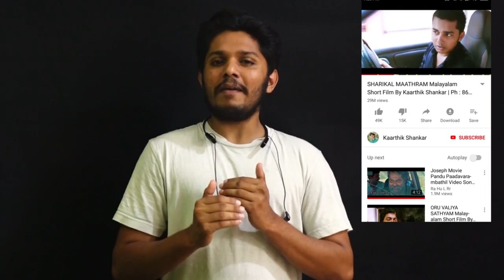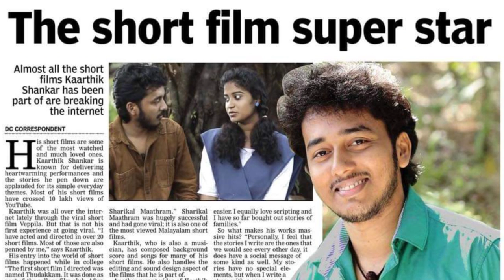Kaarthik shankar Short film super star | sharikal maathram director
Anchor : moosa muhammad iqbal